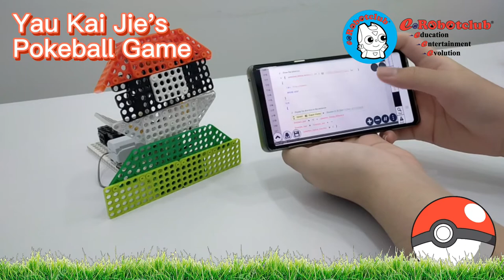STEAMCUP Online (Malaysia, Pokeball Game, Yau Kai Jie)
Robot name : Pokeball Game

Inventor name : Yau Kai Jie

Robot characteristics:
Kai Jie just finished learning from all 12 models in SMART III Level 1.
He made a Pokeball Game as a project because he like to play Pokemon Go.
The robot is a Pokeball that can shake, open and close with motors.
The Pokeball Game has to be linked to a smart device which is running Smart III app.
When the game starts, you have to move arround to search for Pikachu.
Once you found a Pikachu, click the pokeball on the screen to catch it.
If you successfully catch the Pikachu, you score one point and get three more pokeballs.
If you fail to catch, you lose one pokeball.
The game is over if you fail on your last pokeball.
Kai Jie enjoyed make this game.
Do you like to play on this Pokeball Game?